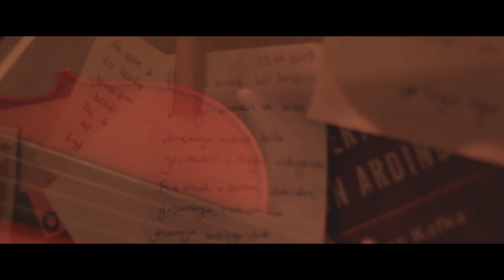YARİ DERDE DÜŞEN N'OLUR - Berfin Berşe / Elapro SAHNE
Keman: Serdar Baba
Gitar: Zafer Güler
Piyano: Fırat Güner
Perküsyon: Cem Karataş
Aranje: Zafer Güler
Mix&Mastering: Zafer Güler
Ses Kayıt: ZG Studio
Video Edit: Wenegir

Sonsuz teşekkürler,
Nadir Ergincan
Serhad Akkurt

Yapım şirketi: Elapro
Yapımcı Yönetmen: Kaan Gökgöz